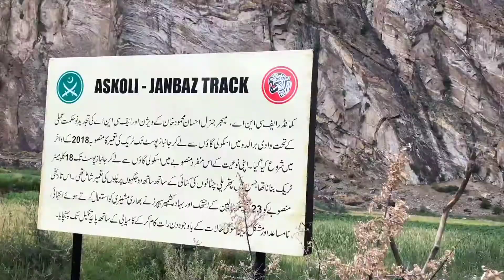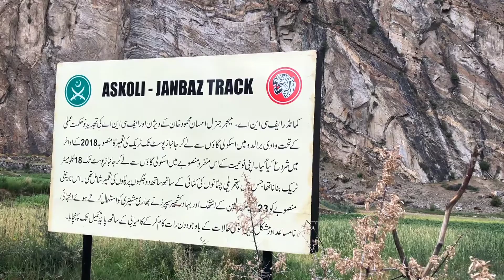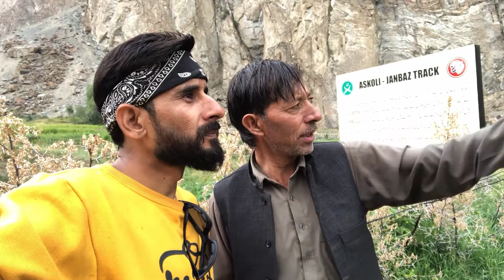Skardu to Askoli Vlog | Interview about Ali Sadpara | Bike Tours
Skardu to Askoli Vlog | Interview about Ali Sadpara |